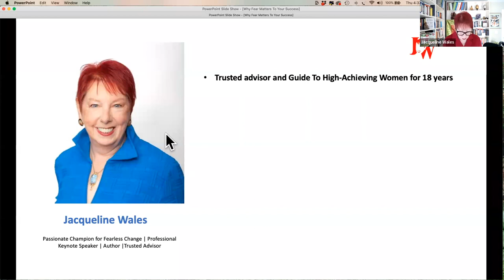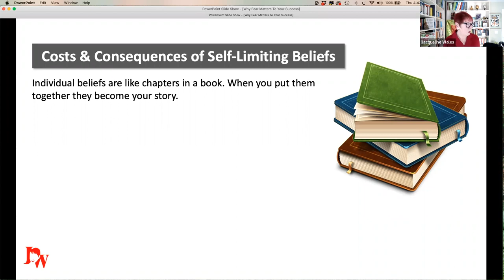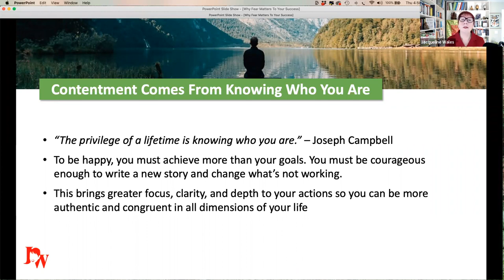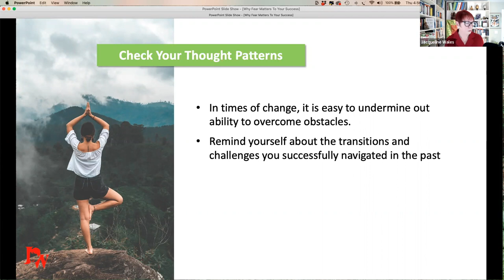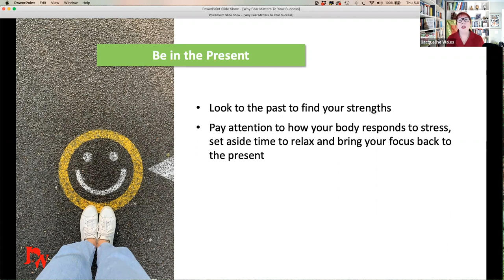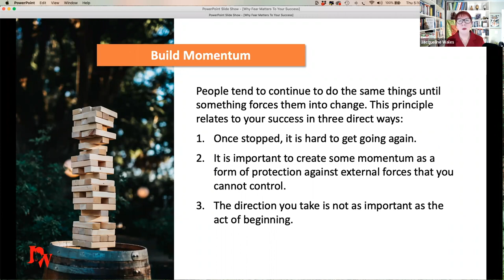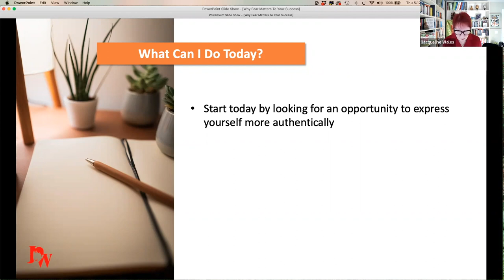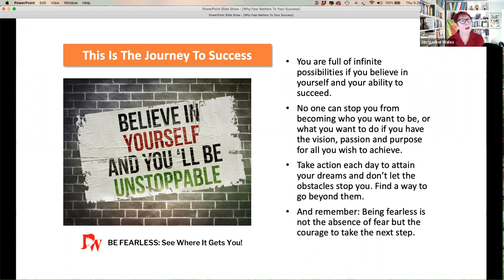Why Fear Matters to Your Success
Learn the correlation between fear, the drive for change and how you can successfully navigate this complicated emotion.